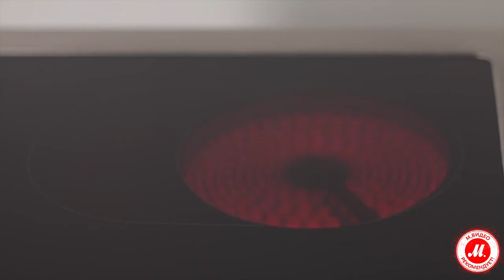Электрическая плита Electrolux EKC954508K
● Выбрать и купить Electrolux EKC954508K, прочесть отзывы покупателей, инструкцию пользователя и подробные характеристики можно на сайте «М.Видео»; или посмотреть все электрические плиты Electrolux по ссылке